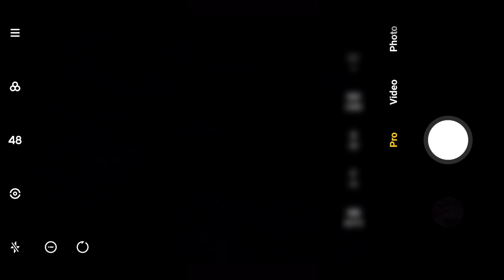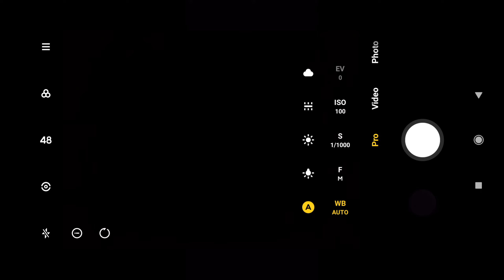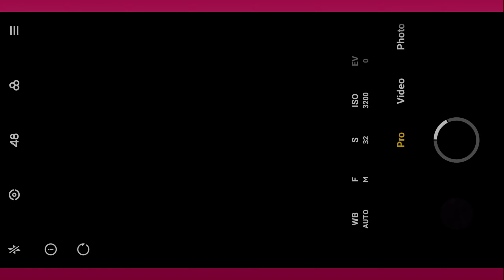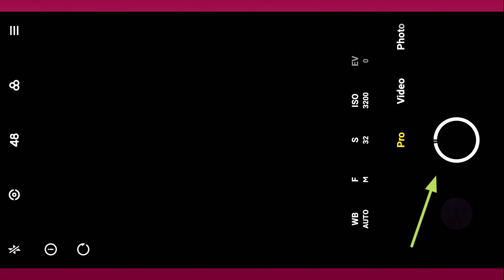How To Take Amazing Photos In Night Using Mobile Phone?ISO, Shutter Speed All explained | KashGalaxy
Hi Friends!
In this video I will practically show you, how to capture amazing Dslr like photos in darkness/night with just your mobile phone📱

Hello Dosto!
Mein iss video mein aapko practically dikhavuga ki kaise aap apne mobile phone se raat mein Dslr jaise photos le paayingay. 🔥🔥

ISO, SHUTTER SPEED all explained! 😯😳